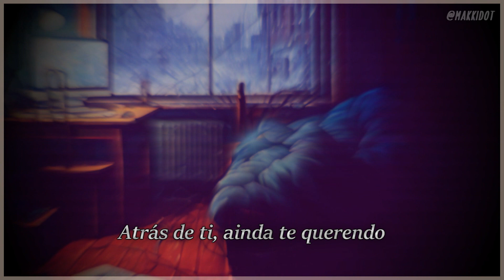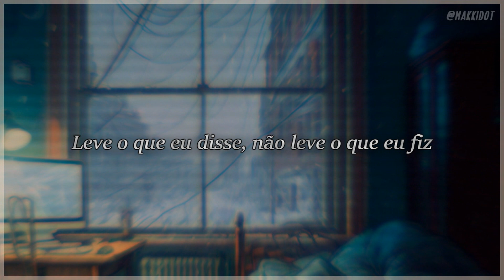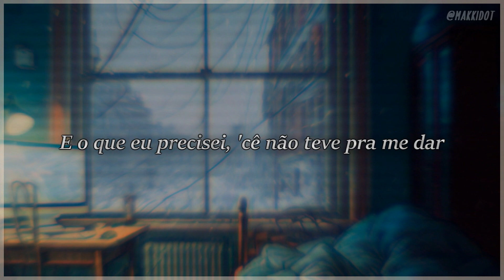hitomi [prod biffe] - Hatsune Miku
Song: yun li, biffe
Instrumental: Reprod. Dudu (dudu.mp3)
Hatsune Miku (初音ミク):  Crypton Future Media, Inc.
Video: SudonynP
VSQx: Makki
Mixing: Makki
Tuning: Makki
Special Thanks: SudonynP